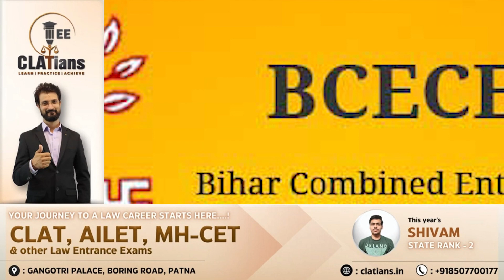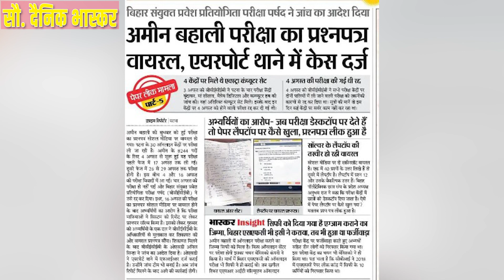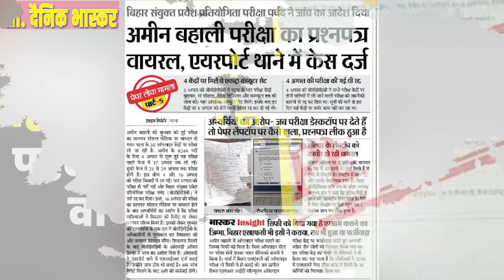अमीन बहाली परीक्षा का प्रश्नपत्र वायरल,FIR दर्ज, जांच के आदेश...